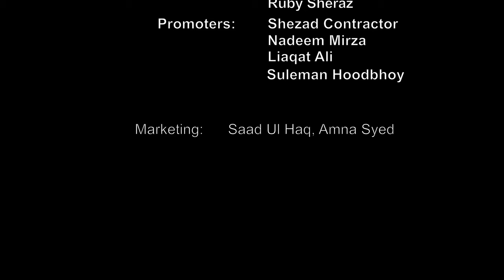Bushra Ansari as Saima Chudhary - Comedy | 4K | Dhanak TV USA